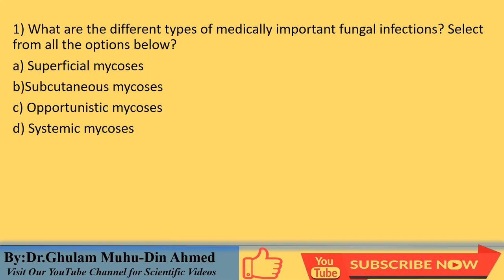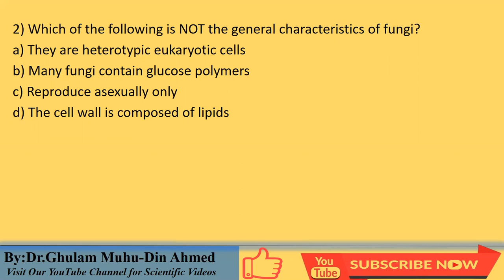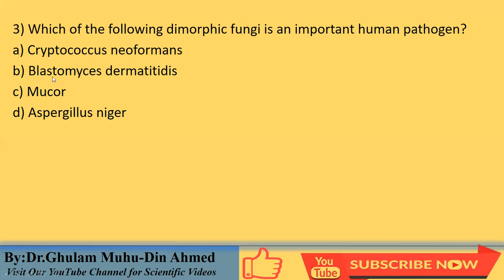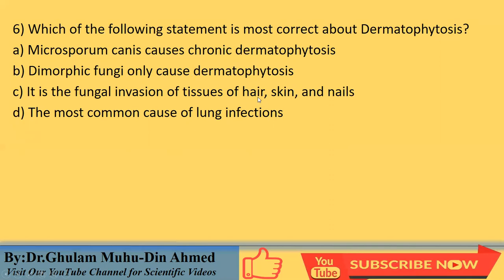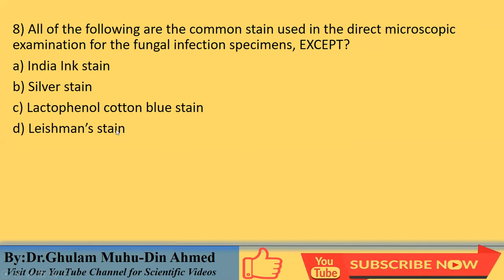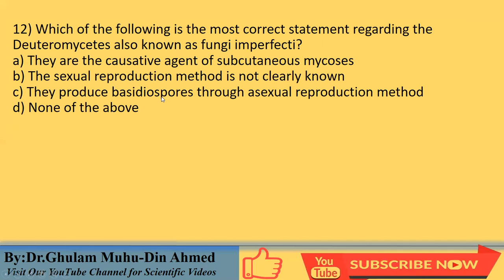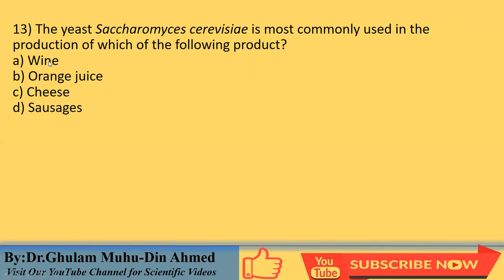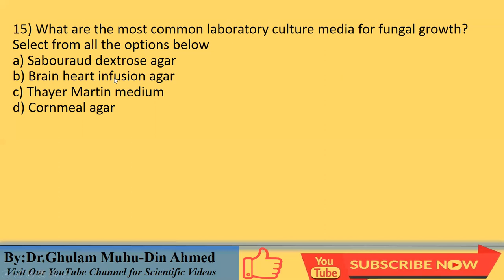FUNGI | General Characteristics | Mycoses | Past Paper Solved MCQz | CSS, PPSC | Part-2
Material source:
1. Research papers
2. Books
3. Journal articles (short communication)

I will cover whole things which will be included in my title, if you have any question don't hesitate to ask through comments.